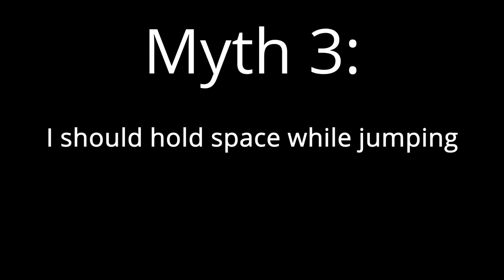Rocket Jumping Myths - Holding Keys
People both hold and avoid holding keys for many reasons - some of which are purely fictional.